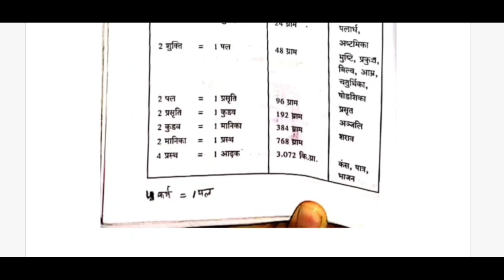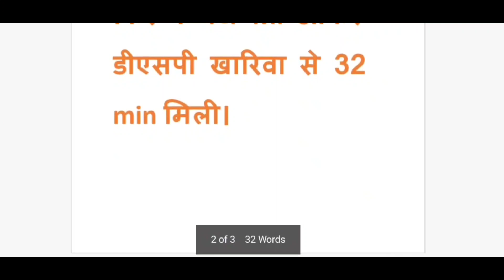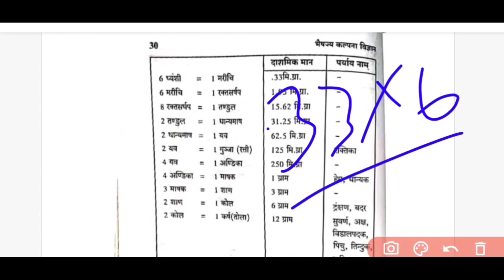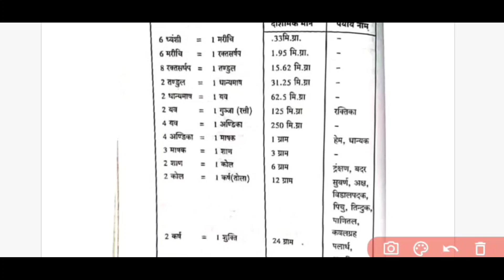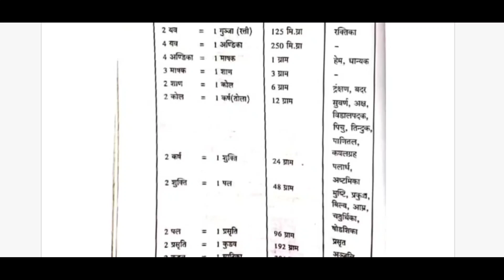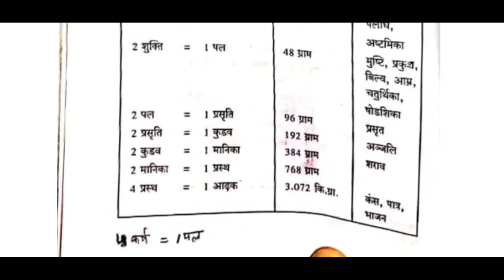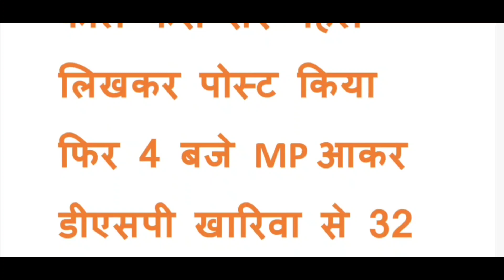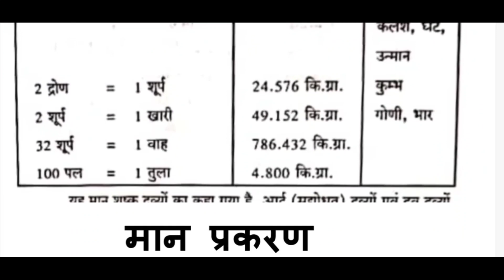भैषज्य कल्पना - मान प्रकरण Tricks // Maan prakaran - Bhaisjye kalpana // Bams 2nd year easy tricks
Hloo friends
Welcome in our YouTube Channel
  BAMS Tutorial
Here all BAMS & Aiagpet lectures available
With tricks & coding made ayurveda easy

For download notes & BAMS Books
Bams tutorial telegram channel